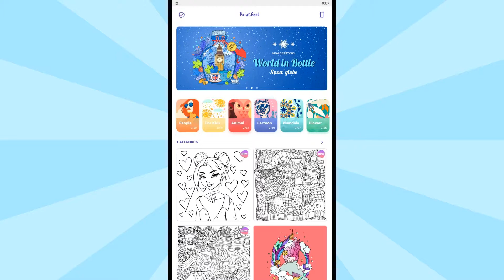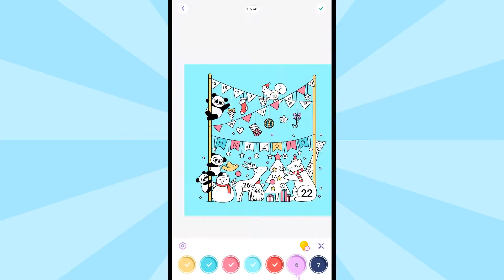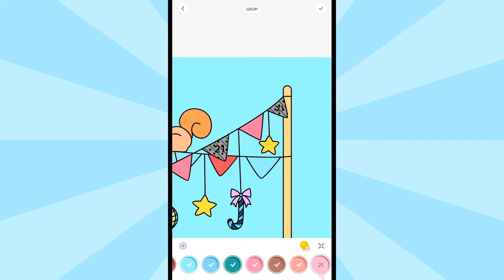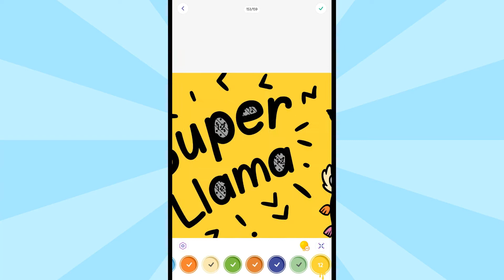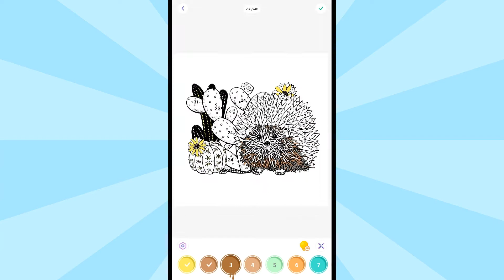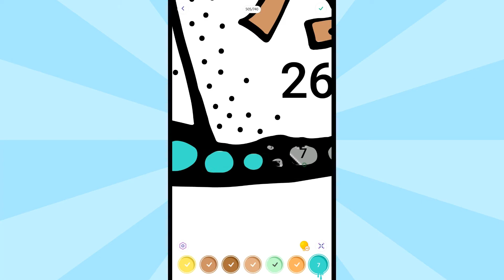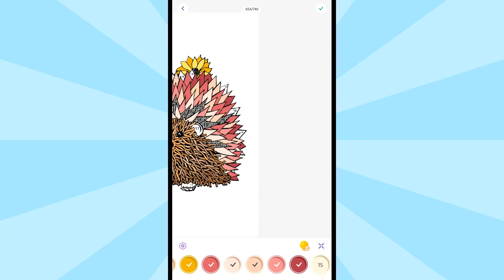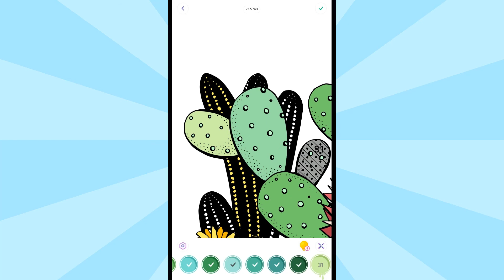Colouring with numbers All fun pictures Many beautiful colours, Happy New Year, Super Lama, Hedgehog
Coloring book for adults & kids. Paint by number, fun and creative game!

🎨 Do you want to create a masterpiece when you are relaxing with number painting?
💎 Let's try the delightful painting game (color by number)🌟 and see how funny this paint book app would be!
🌈 Numerous kinds of pictures👍 for number coloring are waiting to be explored by you in color book!
⚡ Paint.Book - Colour by number art book for adults and kids, easy and fun😜, one of the best colouring games!

🔥 Features:
💛 Great variety of coloring pages in different categories for color by number:😊 People, for kids, animal🐼, cartoon🐱, mandala🌟, flower, places🏰, slogan, world in bottle, fashion💎, unicorn🎠.
💛 Excellent background music and sound effects: Relaxing and immersive user experience.

Game made by ideaFun, played by Player19656